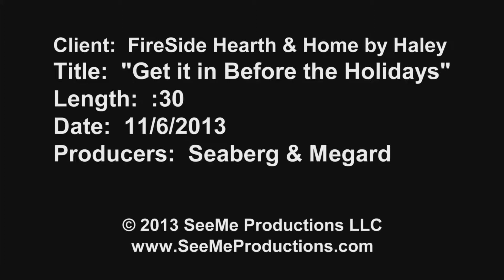FireSide Hearth & Home by Haley "Get it in Before the Holidays"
It's the "Get it in Before the Holidays" event at FireSide Hearth & Home by Haley.